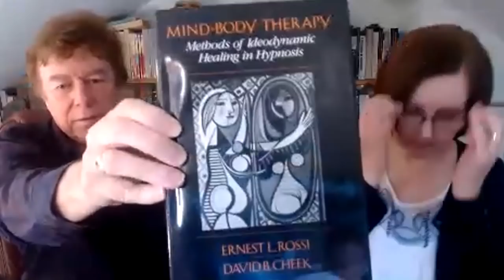Becoming unified by developing your Anima/Animus (the way most people miss)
A comprehensive introduction to developing your Jungian Anima or Animus, as well as Q&A on other Jungian topics.

Timestamps:
Here's what you're going to find in today's video!
00:01:35 - Can you have both an anima and an animus?
00:17:51 - Do you need a relationship in order to develop your anima/animus?
00:22:17 - Is drawing mandalas useful to connect you to the Self?
00:38:57 - Is Jung better linked to Quantum Theory, or Field Theory?
00:50:25 - What resources are there to begin learning psycho-neuro-immunology?
00:54:26 - ADD/ADHD - what's the depth psychology opinion?

➡️ Hypnotherapy Handbook
Learn the basics of Self-Hypnosis

The Creativity videos mentioned in the podcast, for Steve and Pauline's creative process method: